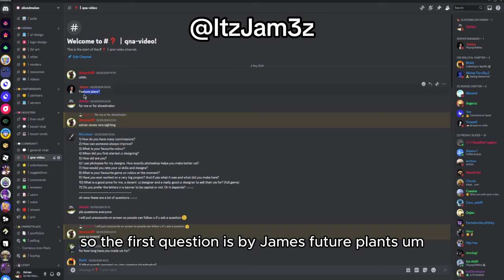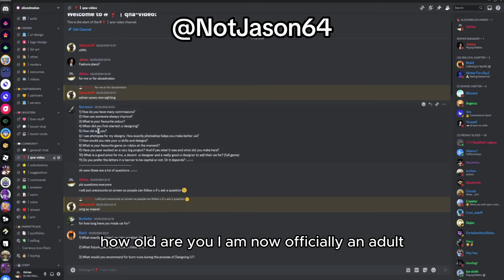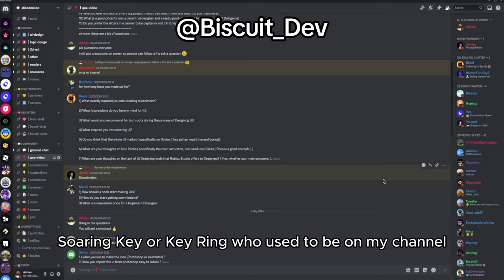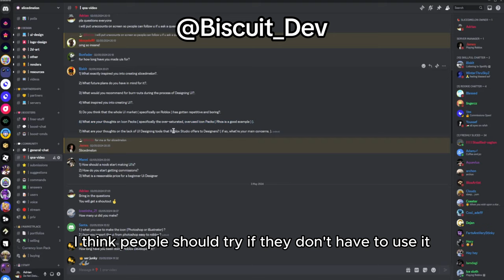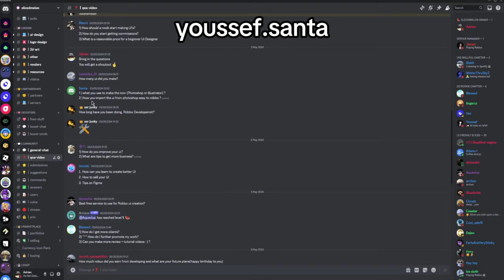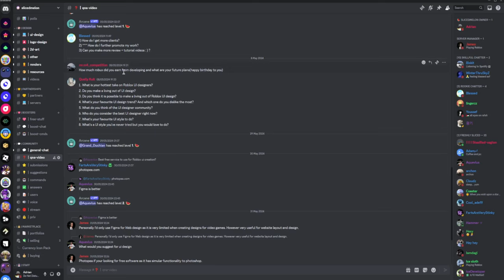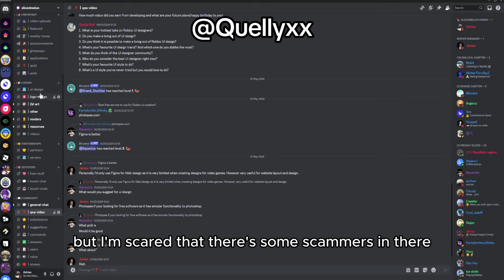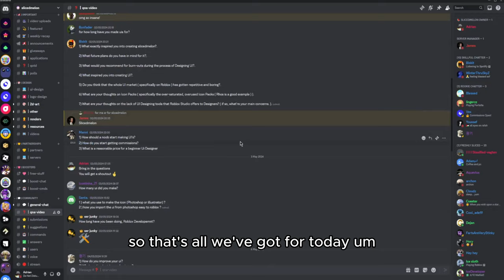I CAN'T BELIEVE THEY ASKED THIS!? 😭🤔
Slicedmelon is a community based on helping graphic designers advance their skills and build up their future as awesome designers! We regularly upload tutorials and share our ways to help you become a better designer and gain a larger client-base!